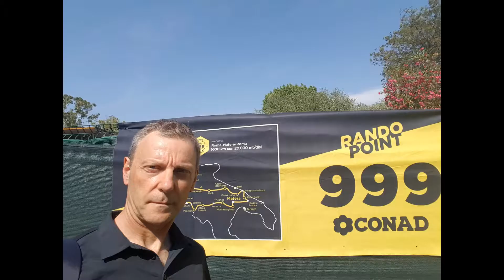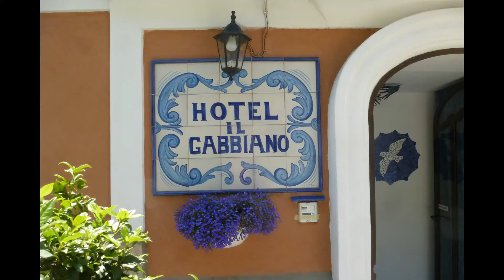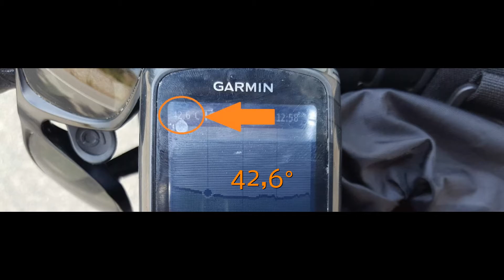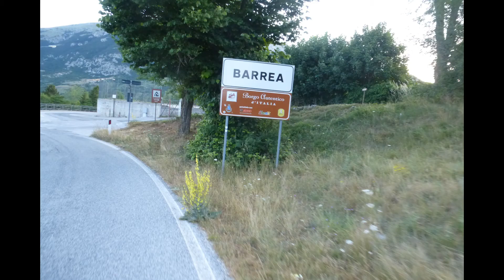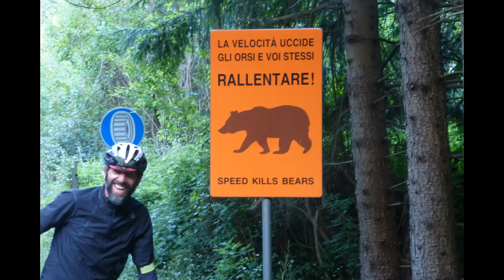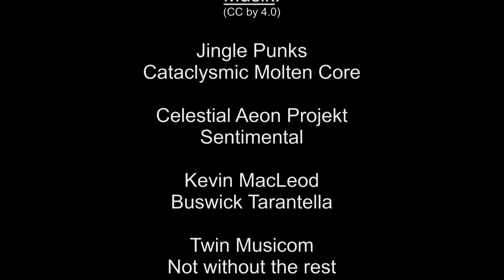999miglia 2017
Randonneé 1630km / 20000Hm
Hermann alleine unterwegs ...